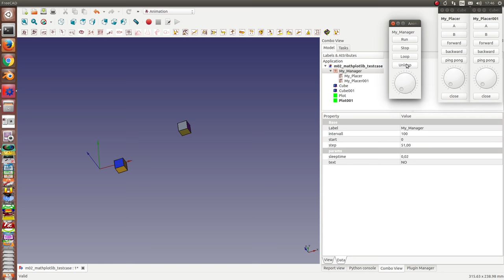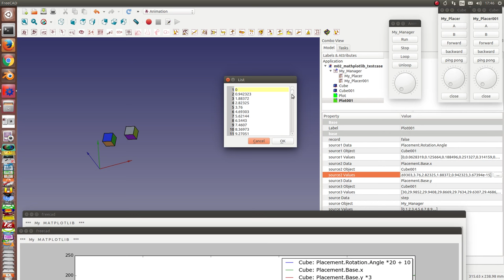FreeCAD: Collect data for scipy postprocessing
collect  animation data
visualize with Mathplotlib
and store them as FloatList/numpy.array for  post processing